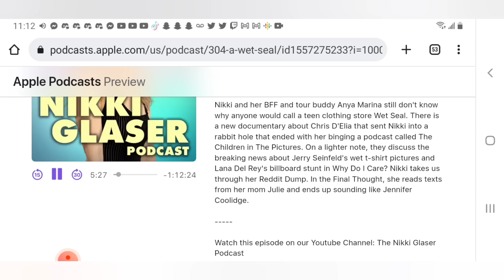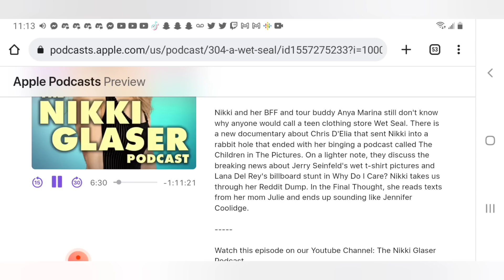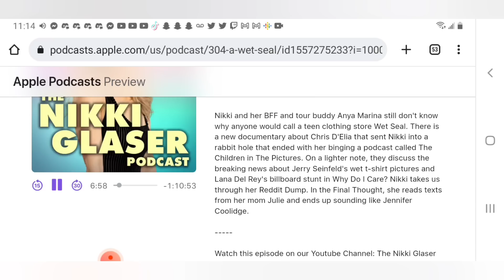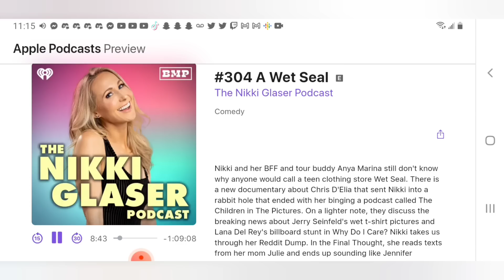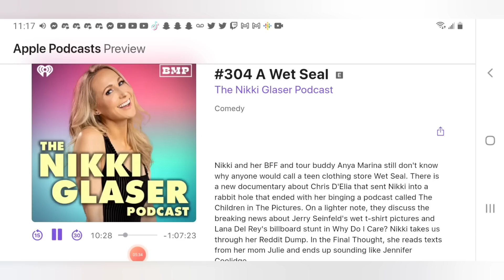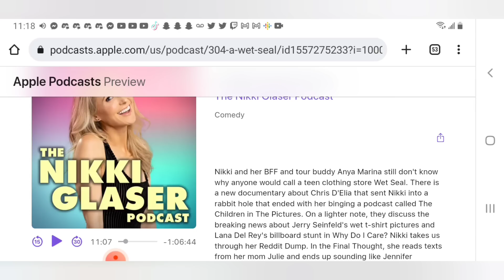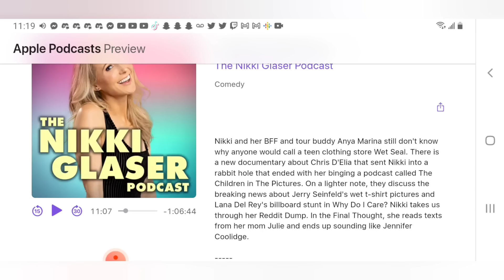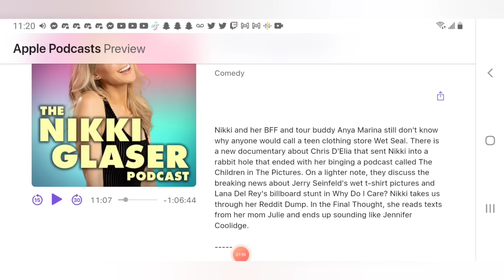Nikki Glaser GOES OFF On Chris D'Elia After Watching The Documentary About Him!!!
my reaction and thoughts on the comedian talking about the golden hour podcast host